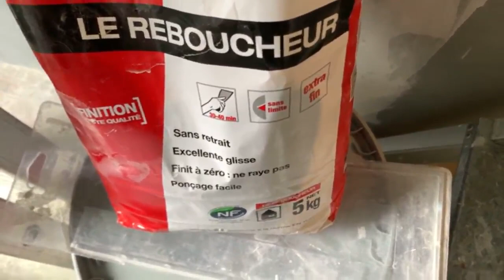Live sur 🏗 chantier 13h45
Je répond aux questions